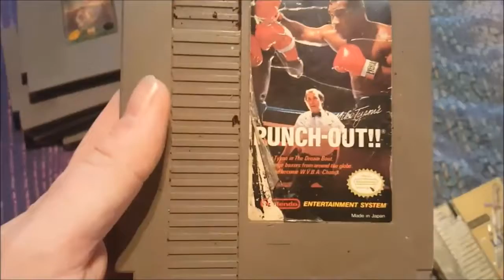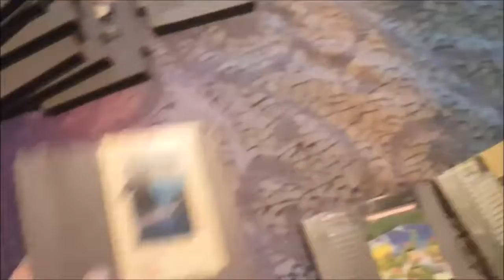Vintage Nintendo Video Game Haul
This Video is NOT made for kids, This video is for adult collectors Vintage Nintendo Video Game Haul NES Retro video games
Original Nintendo Entertainment System video games
NES